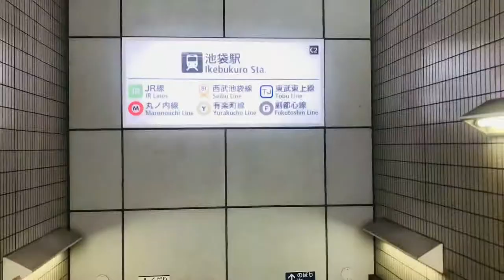Tokyo To Shizuoka(Japan)Travel Vlog & Meeting Our Friends!